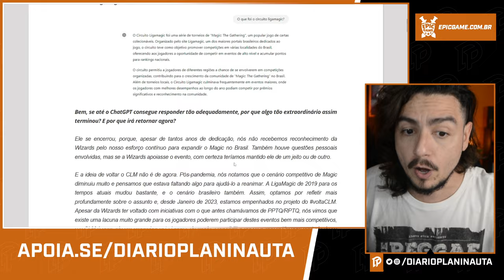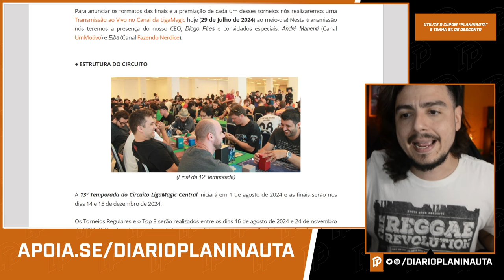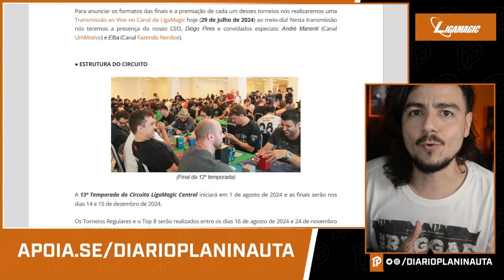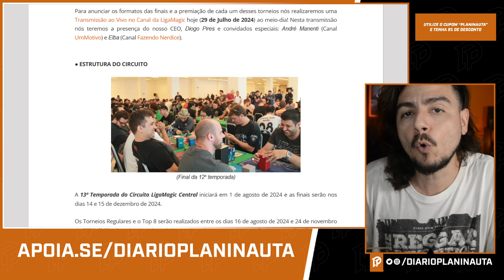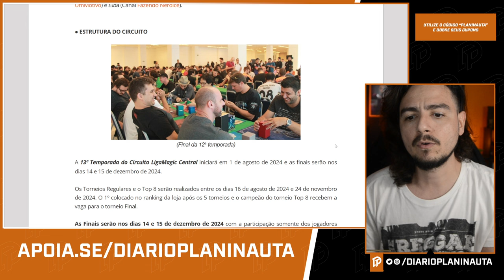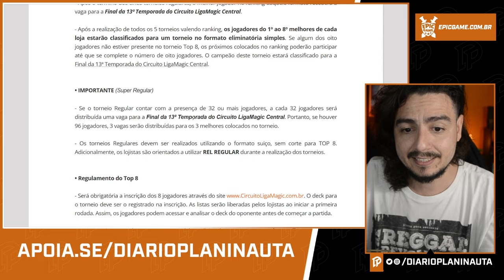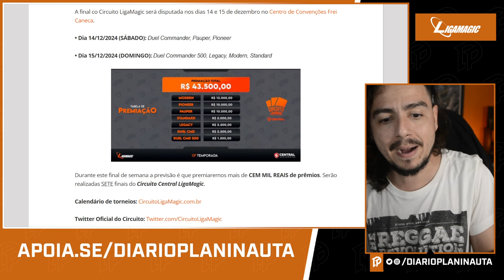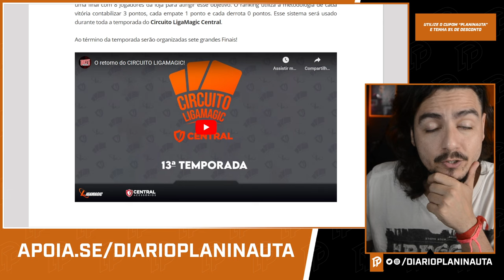A TÃO AGUARDADA VOLTA DO CIRCUITO LIGAMAGIC